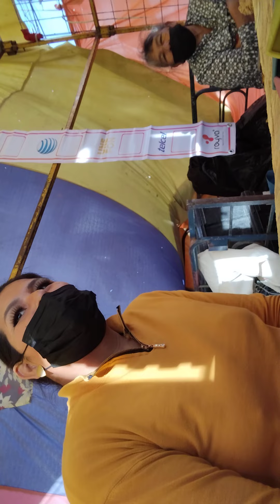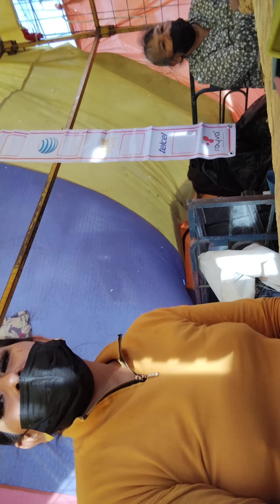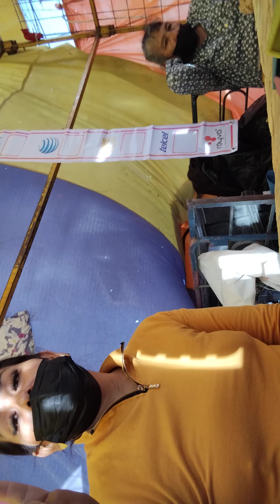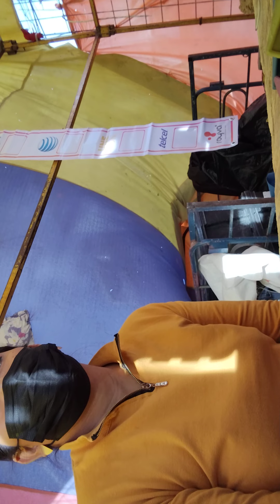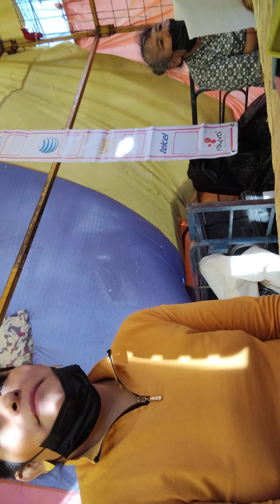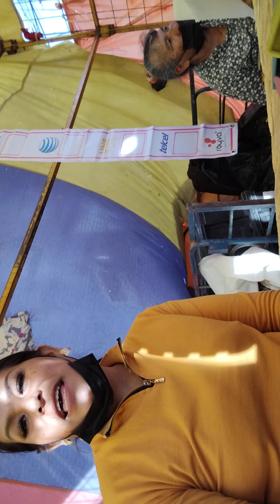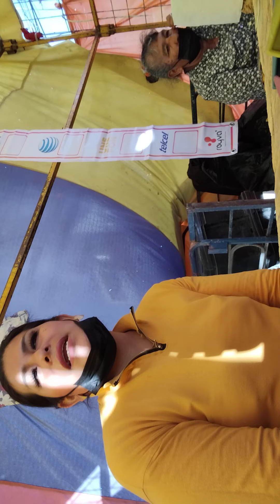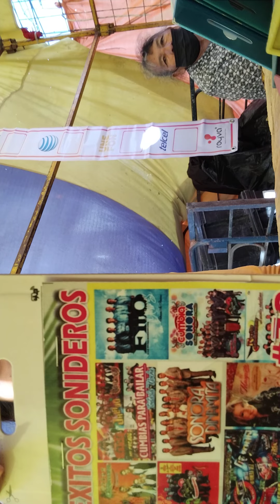EL TRABAJO Y LOS PADRES SON SAGRADOS